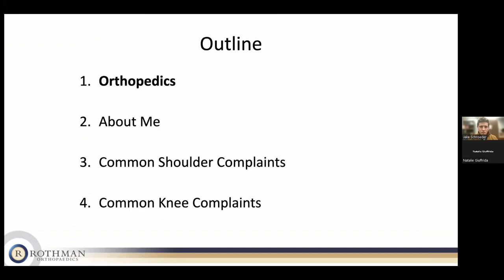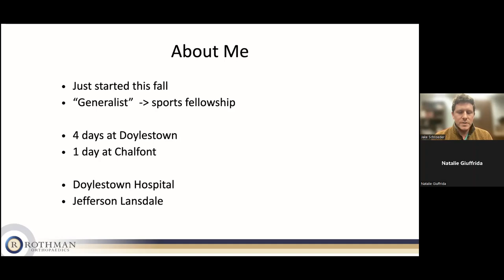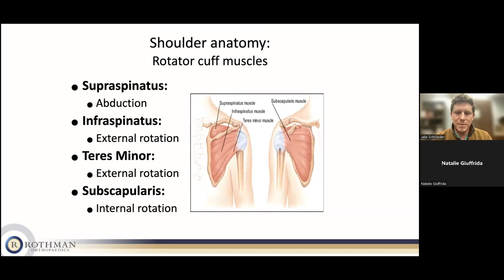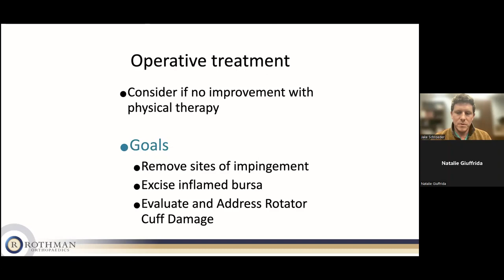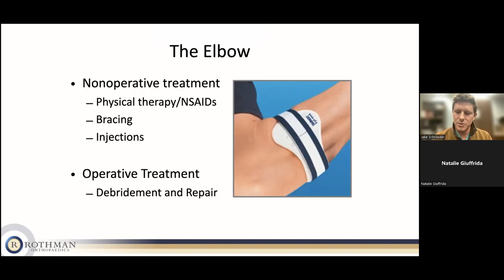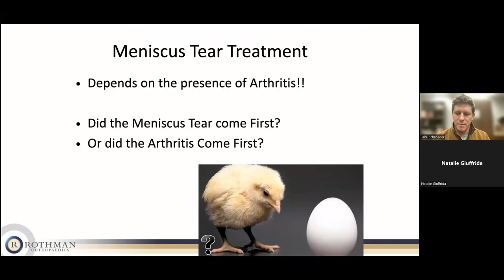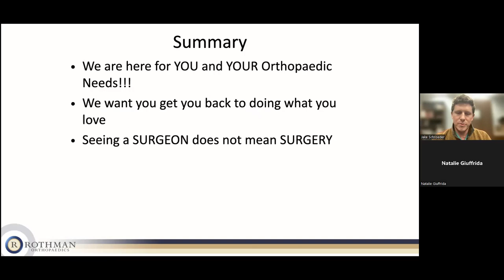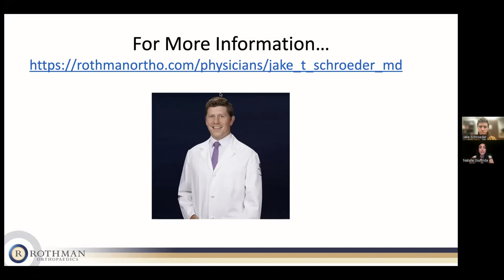"Tackling Knee and Shoulder Pain" - Dr. Schroeder virtual lecture